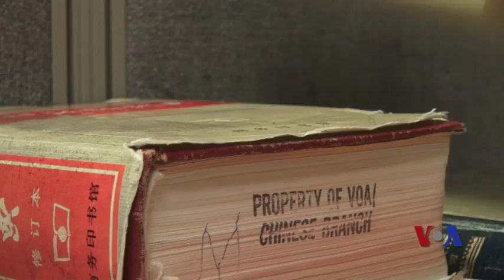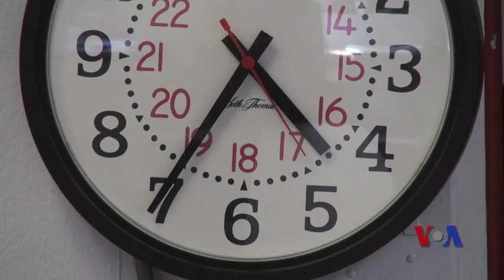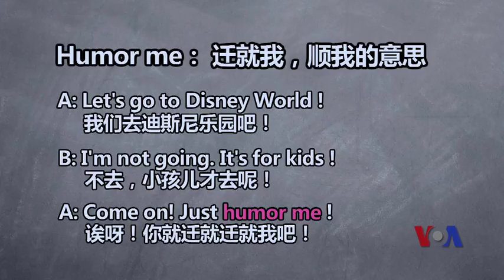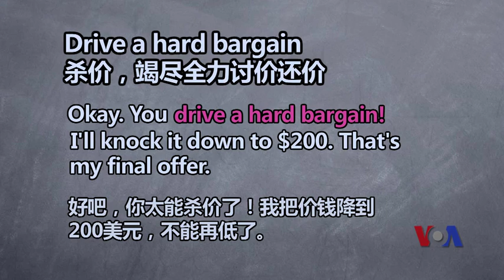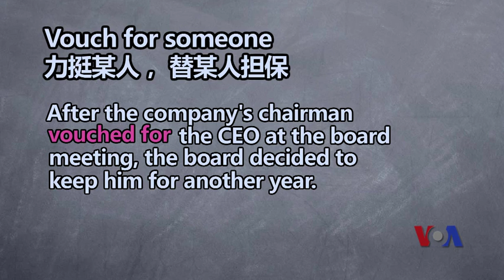美语怎么说（30） 10 Rejections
主持人Mike Bond和杨琳带你走进他们幽默搞怪的日常生活，带你边玩边学地道美语！杨琳去纽约算了个命，说她的真命天子今天就会出现啦！为了这个，她得付出什么代价呢？1. Get hitched 结婚的非正式说法；2. Humor me 迁就我, 顺我的意思 ; 3. Drive a hard bargain 杀价，竭尽全力讨价还价4.hold a grudge 心存怨恨；5. No can do 不行，干不了；6. Vouch for someone 力挺某人，替某人担保 脸书: